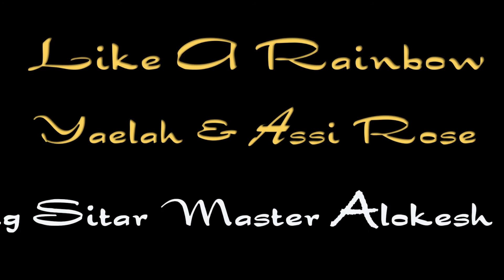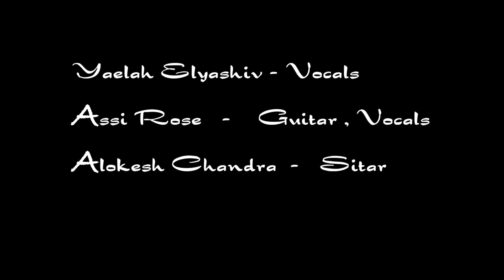Like a Rainbow, Vienna 2016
This video was recorded spontaneously during one of our visits to the Dechant Lake in Vienna.
Yaelah Elyashiv - vocals
Assi Rose - guitar, vocals
Alokesh Chandra - sitar

Eva Maria Fleissner - camera
Assi Rose - lyrics, composition, music & video production